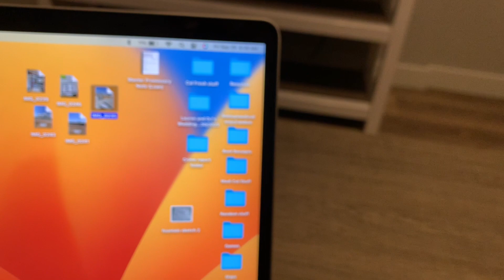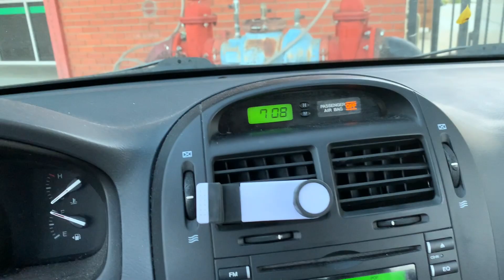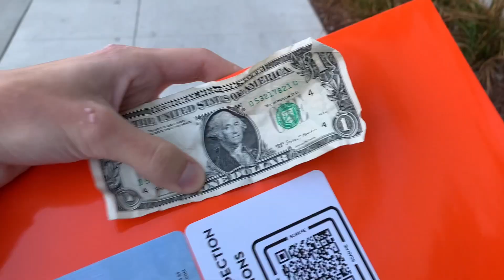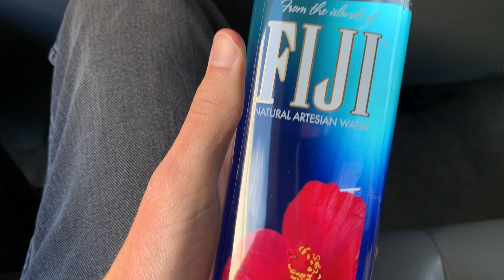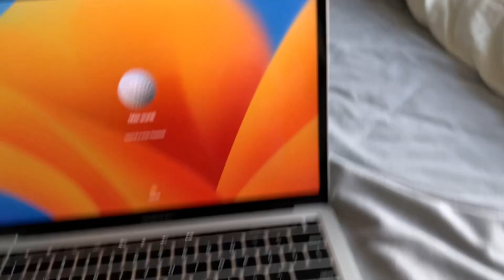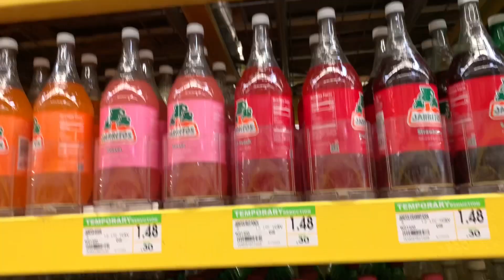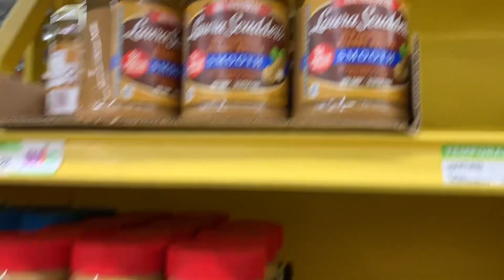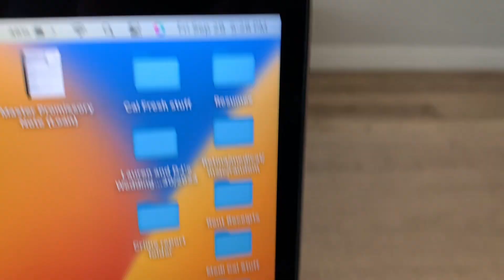Friday September 29th 2023 (Day 272/365)